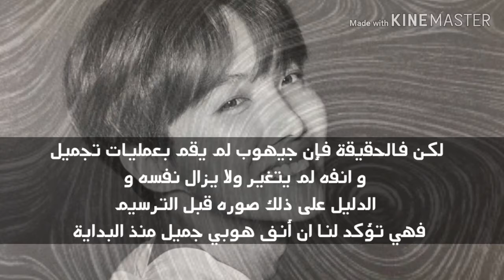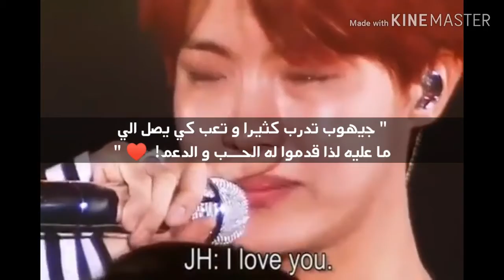معاناة جيهوب و احتقاره من قبل الارميز و العنصرية التي تعرض لها اتحداك ما تبكي